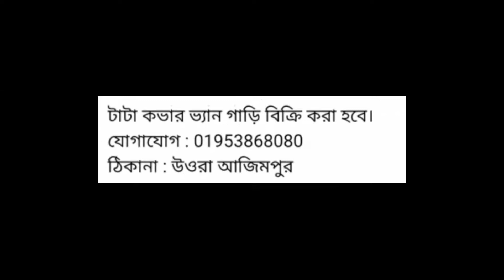Tata Ace Ex2 Cover Van, Price- 3 lac, Model-2020, Location- Uttara, Azimpur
গাড়িটি বিক্রি হয়ে গেছে।

টাটা গাড়ির দাম
sikder motors
tata
টাটা কিস্তি ফেইল ধরা গাড়ি
পুরাতন ট্রাক
tata motors
tata truck
সিকদার মটরস
টাটা ধরা গাড়ি
truck price in bangladesh
JAC Pickup
tata truck price in bangladesh
suborno vlogs
ট্রাক বিক্রি
tata 1109
tata 1109 truck
tata 2516 price
tata 1615 ex
tata 1615 second hand price
কিস্তি ফেল ট্রাক খুঁজছেন
কিস্তিতে কিনুন পুরাতন ট্রাক
tata 407
tata 407 pickup
বাস গাড়ি
পুরাতন গাড়ি ক্রয় বিক্রয়
ট্রাক গাড়ি
cars
টাটা গাড়ি
কিস্তি ফেল ট্রাক
টাটা ধরা গাড়ি
tata 1613 tc
গাড়ির ভিডিও
share price eicher motors
5660 eicher tractor
নতুন গাড়ি
tata 1109 price in bangladesh
tata bus
tata 909 bus
tata 407 bus
sk suborno
bus
tata vehicles show
কিস্তি ফেল গাড়ি
গাড়ির ব্যবসা
টাটা ট্রাক
dhora gari
used truck price in bangladesh
2516 ex2
tata nexon review
school bus
wheels on the bus
cars 2
cars 3
how to buy tata all commercial model gari || কিভাবে টাটা সব বাণিজ্যিক মডেল গারি কিনবেন
shorts
youtube shorts
কিস্তিতে গাড়ি ক্রয়
টাটা ট্রাকের দাম
টাটা ১৬১৩ টিসি ধরা গাড়ি
#১৬১৩ টিসির দাম
টাটা গাড়ির ভিডিও
টাটা বালির গাড়ি
টাটা ট্রাক ভিডিও
tata 1613
tata 1613 tc
টাটা ১৬১৩
টাটা ১৬১৩ টিসি
বালির গাড়ি
#১৬১৩ টিসি
#1613 tc
টাটা গাড়ির দাম
কোনাবাড়ী ডিপো
টাটা পিকআপ ভিডিও
পুরাতন ধরা গাড়ি
রিবিল্ড ট্রাক
car
top new year model
টাটা ৭০৯
#৭০৯ গাড়ি
#৭০৯ ধরা গাড়ি
টাটা ৭০৯ ধরা গাড়ি
407 tata truck price
407 truck price
tata 407 truck price
tata ex2
টাটা ছোট পিকআপ
sk subrono
shaktiman
shaktiman tata
গাড়ির দাম
টাটা ধরা গাড়ির দাম
top 3 truck games for android !
indian truck simulator 3d
truck simulator europe 2
truck simulator europe 3
top 3 truck games
truck games
tata gari
tata 1615 drive
tata 1615 mod
tata 1615 price in bangladesh
#1615 gold
tata 1615 truck
tata dora gari
#1615 covered van
tata 1615 open truck
#1615 steel body
#১৬১৫ ফুল স্টিল বডি
drum truck
#২৩ ফিট গাড়ি
টাটা গাড়ির ব্যবসা
গাড়ির পারস এর ব্যবসা
eicher 1075 pro
1616_il_covered van
গাড়ি সেবা বিডি
gari sheba bd
টাটা বড় ট্রাক
konabari depo
recondition 1613
পুরাতন 1613 ট্রাক
অল্প দামে ট্রাক
tata tc
tata 1613
tata 1613 truck review
1613 tata truck
1613
1613 tc tata
tata 1613 ট্রাক বিক্রি হবে
ashok leyland truck full acceleration sound
ashok leyland truck
truck
trucks
truck video
my truck fell off || snow runner gameplay video || dangerous off roading
snow runner
dr cars
tractor
TATA 1613 TC.টাটা ধরা গাড়ি কিনুন।টাটা ১৬১৩ টিসি কিস্তি ফেইল ধরা গাড়ির বিশাল মেলা।টাটা ধরা গাড়ির দাম।
Tata 1613 second hand truck for sell.পুরাতন ফ্রেশ কন্ডিশনের tata 1613 এই ট্রাকটি বিক্রি করা হবে।
Ashok Leyland
Tata Motors
BharatBenz Truck
BharatBenz Bus
BharatBenz Tipper
BharatBenz 12 Whell Truck
Tata 12 Whell Truck
Light commercial vehicle
Eicher
Eicher 12 Whell Truck
Asok Leyland 12 Whell Truck
tata nano new model 2023
tata nano new model 2023 Price
Ashok Leyland New Model
Ashok Leyland Dada Dost plus
Ashok Leyland Pickup
Ashok Leyland Lorry
Ashok Leyland Bus Chassic
Ashok Leyland Company
tata 1613 tc truck price in bangladesh
Eicher Truck driving
Eicher Truck new model 2023
Eicher Truck mod bussid
Eicher Truck price in bangladesh
Eicher Truck gear System
Eicher Truck game
Eicher Truck modified
Eicher Truck video
Eicher Truck top speed
Eicher Truck 3015
Eicher Truck accident
Eicher Truck review
tata truck review
Ashok Leyland review
tata truck 6 wheeler
tata motors review
tata pickup review
TATA 1615 MOD BUS SIMULATOR INDONESIA || টাটা ১৬১৫ মডেলের বাংলাদেশী ট্রাক মোড গেম বাস সিমুলেটর ইন্দো
TATA 1613 Truck Mod Bus Simulator Indonesia || বাংলাদেশী টাটা ট্রাক মোড বাস সিমুলেটর ইন্দোনেশিয়া
JAC Pickup
Mahindra Bolero Pickup
Tayota Dayna Pickup